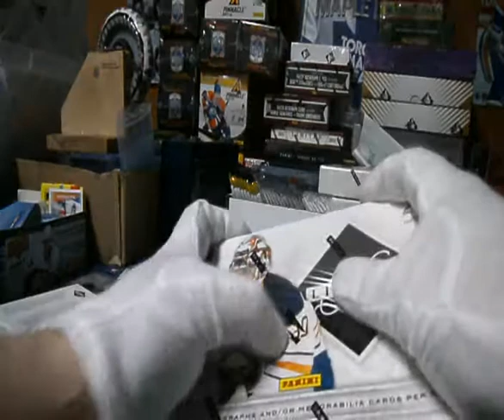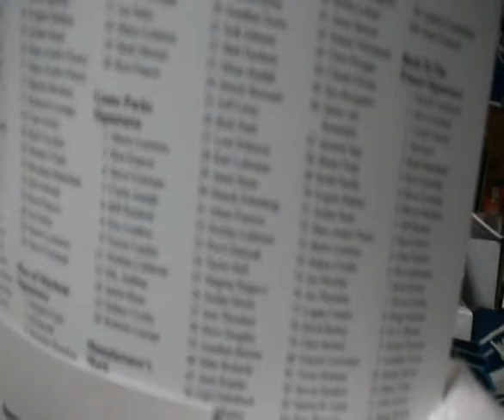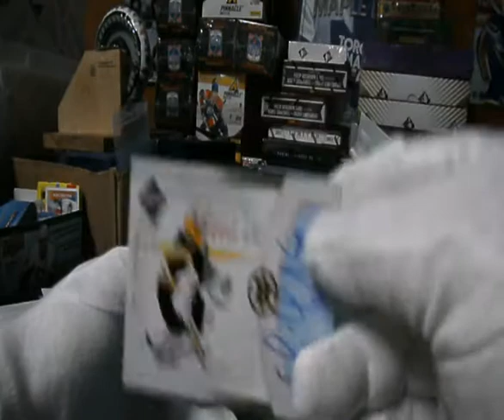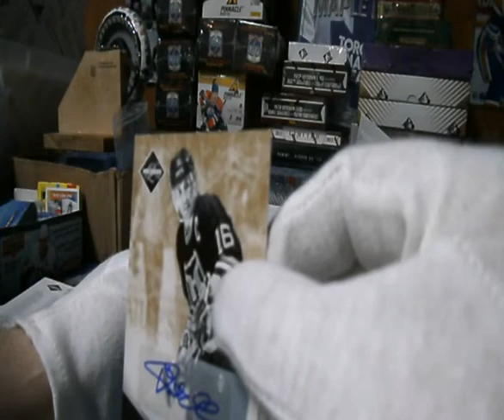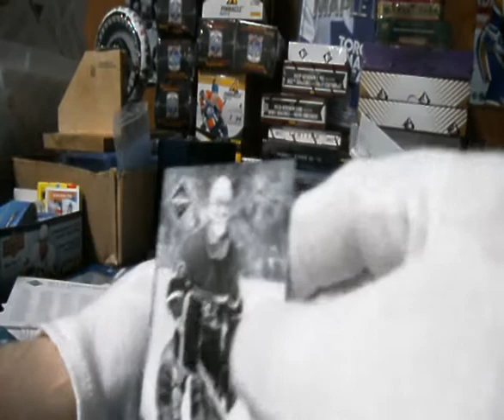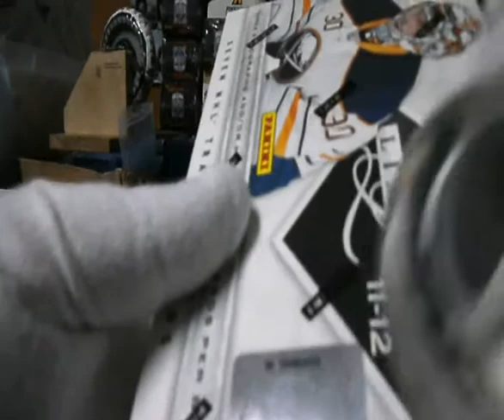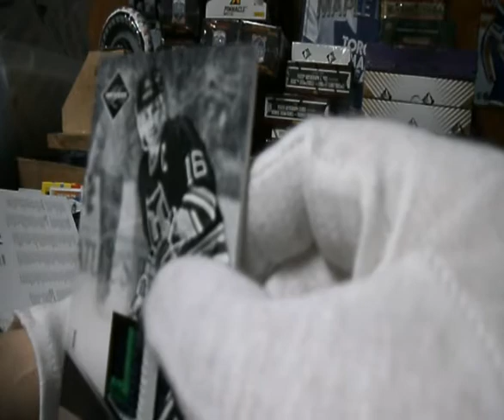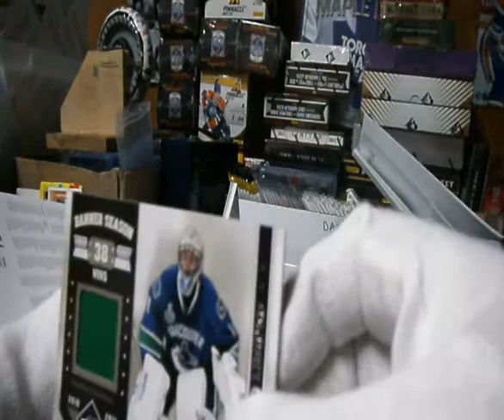Subterfuge Box Break #885 Part 2 - 15 Box Case of 11-12 Limited, REtro FuN